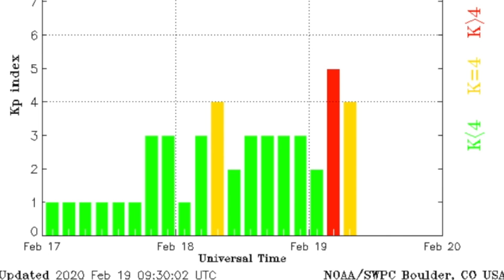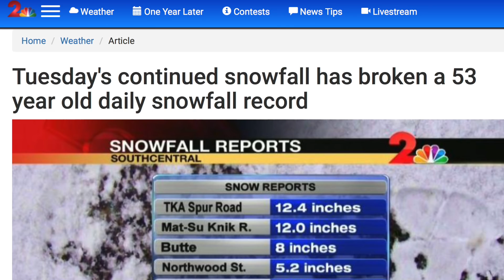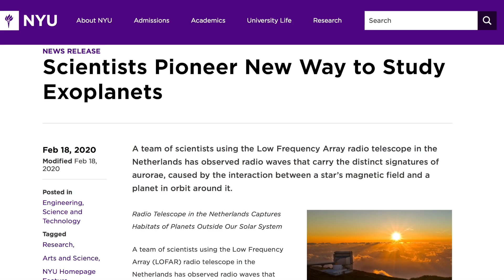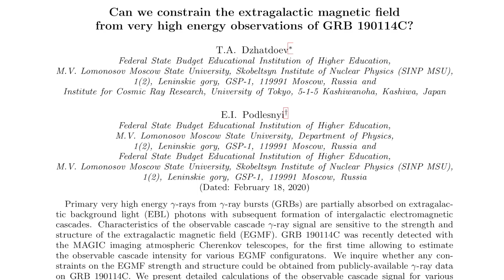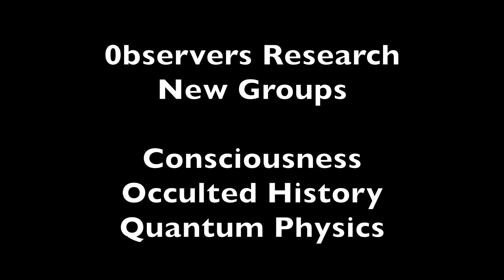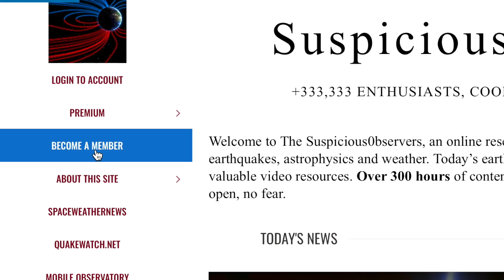Small Solar Storm, Big Weather, Star-Planet Magnetism | S0 News Feb.19.2020